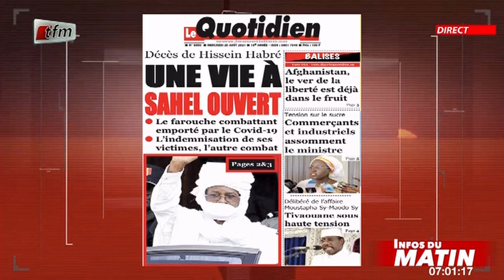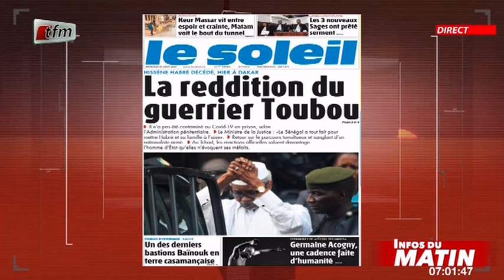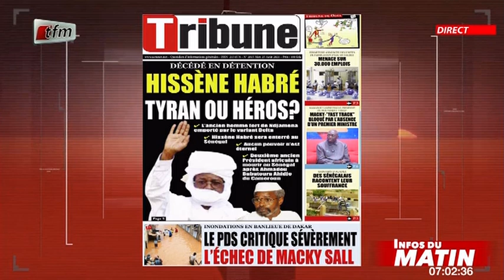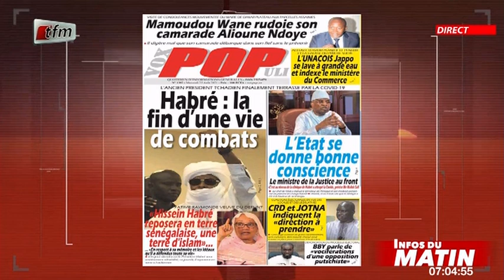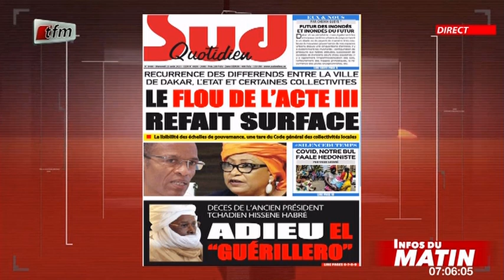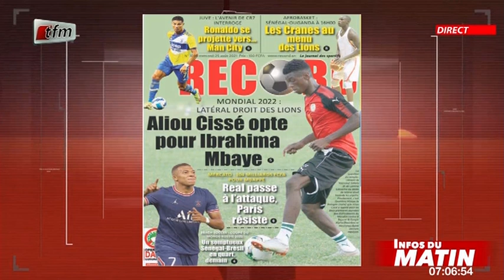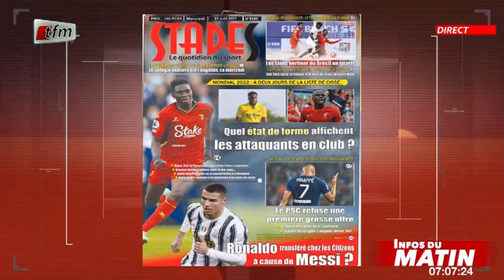Infos du matin - 25 Aout 2021 - Revue des titres avec Mor Talla Gaye